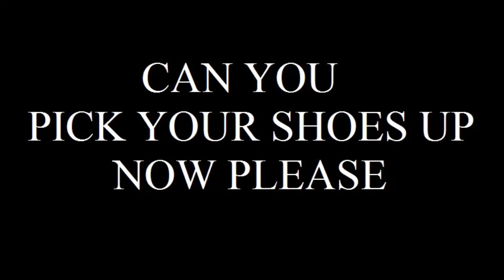CAN YOU PICK YOUR SHOES UP NOW PLEASE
18th October 2016 at Tate Liverpool
An exclusive 5 minute performance of My Shoes alongside Tracey Emin's My Bed.
A collaborative piece by Charlotte Southall and Samuel Radcliffe.